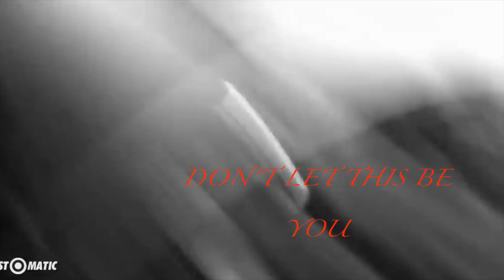Automata Commercial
commercial for Design 2 Project 5. Issue: Endangered Species, artist: Laurie Hogan. Alex Denham